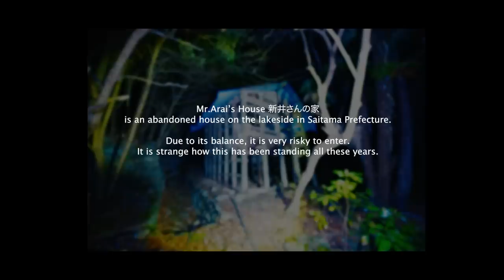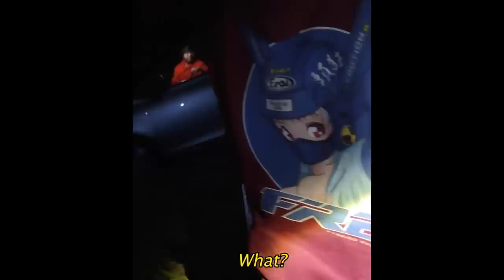I Can't Make This Video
Oh wait, I can.

▽CREDITS▽

A few peeps :D

and special thank you to my other dear friendos who helped! You guys know who you are.